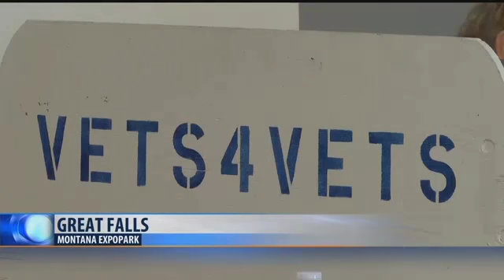Veterans Stand-Down held in Great Falls on Friday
Veterans from around the Great Falls area were able to find resources all in one place at the 11th annual Veterans Stand-Down event on Friday at the ExpoPark.
Veterans were able to meet with about 60 different providers and were given a free lunch and the chance to learn about other opportunities and services.